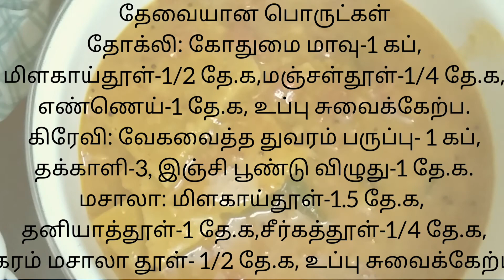DHAL DHOKLI | தால் தோக்லி | DAL DHOKLI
Dal dhokli Gujarati recipe. Watch full recipe and share your reviews buddies. Stay safe and stay healthy .